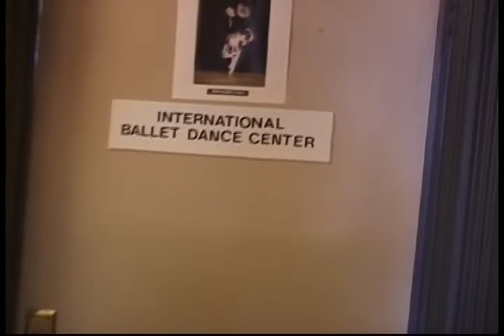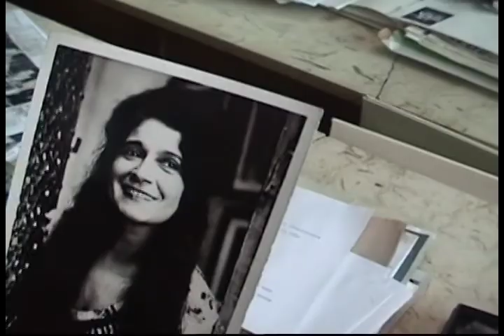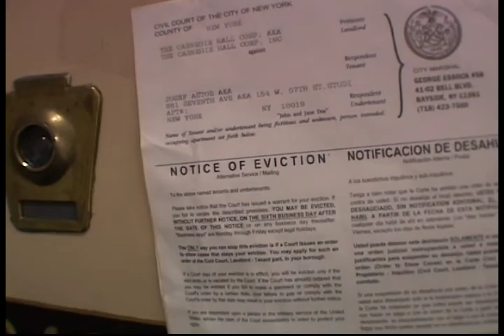LOST BOHEMIA TRAILER2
“Lost Bohemia,” a documentary by Josef Astor, is a spirited elegy for the Carnegie Hall Studios, which for more than a
century provided working, living and teaching space for all kinds of artists on the floors above the famous concert hall.
The film chronicles the eviction of the last tenants, displaced by a renovation plan intended to replace their homes and workplaces with
new studios and offices.
Among them are Bill Cunningham, the New
York Times photographer, and Donald Shirley, a pianist who recalls playing with Duke Ellington “downstairs” — that is, in Carnegie Hall itself.
They were endangered creatures, elks caught in the headlights of a ceaseless New York encroaching on their habitat.
The film also acknowledges the ghosts of famous past tenants who haunt the place, ranging from Isadora Duncan and Enrico Caruso to
Marilyn Monroe and Martha Graham.
 LOST BOHEMIA is Astor’s intimate, affectionate portrait of these
extraordinary people, and tragically the last record of a little known chapter in New York's cultural history.